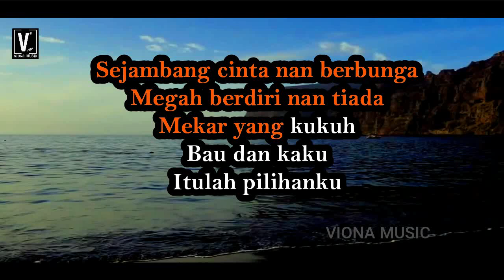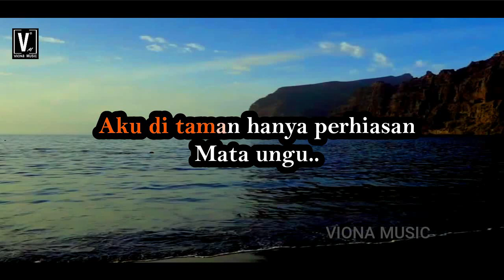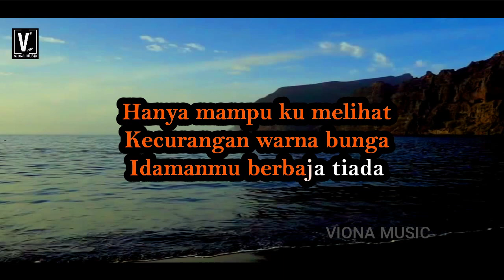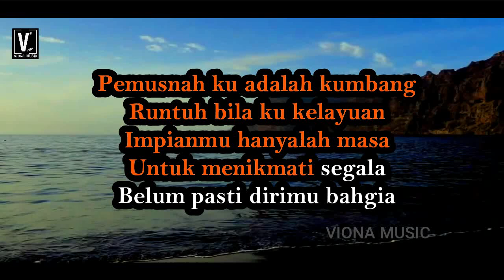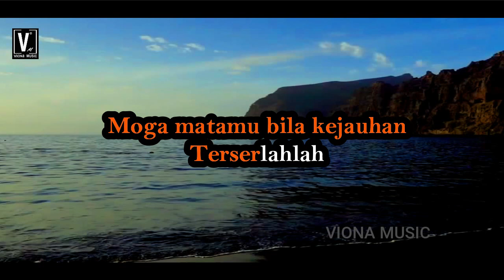Anggapanmu lirik karaoke lagu malaysia ziana zain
LAGU KARAOKE ANGGAPANMU ZIANA ZAIN VERSI KARAOKE TANPA / NO VOCAL.